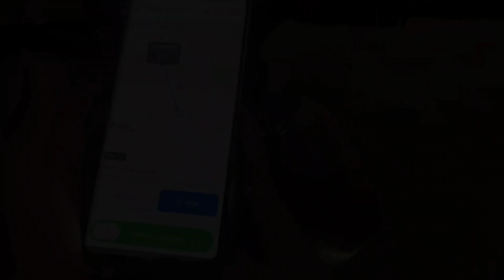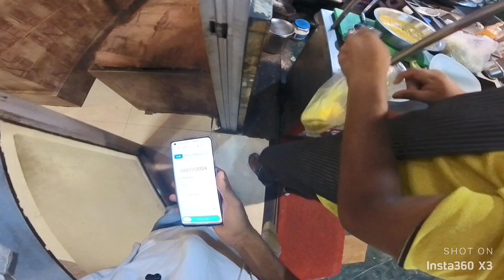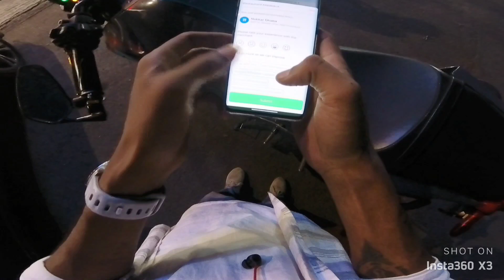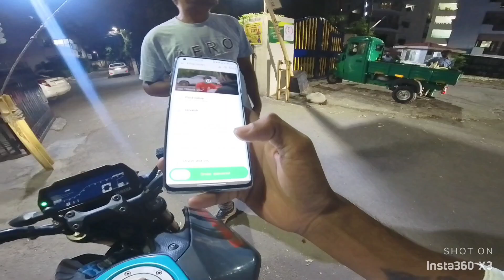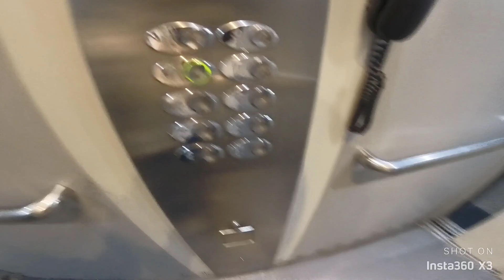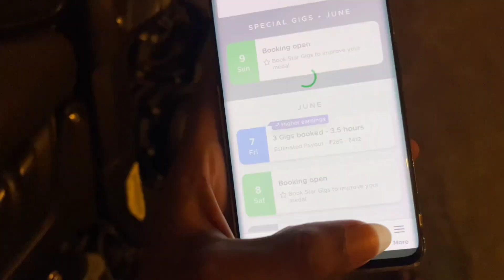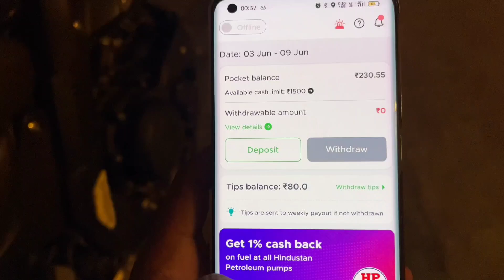MT-15 Se Zomato Ka Order Dene Gya😱🤣